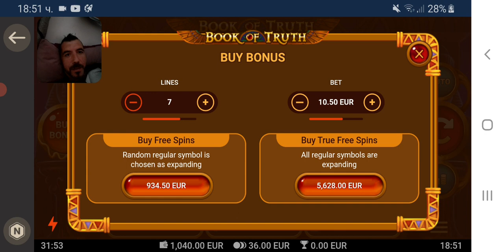Трът-Пръц Borisov Slots 18+